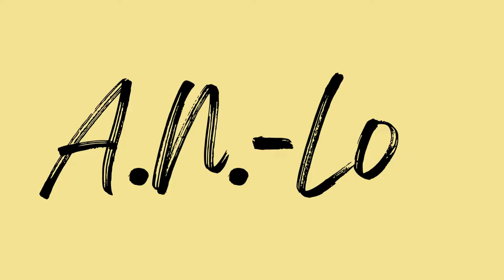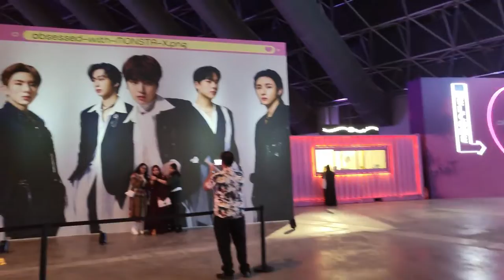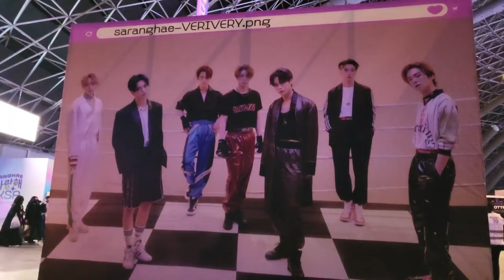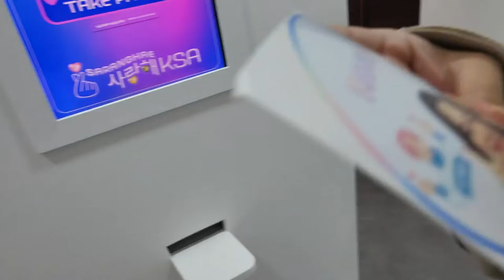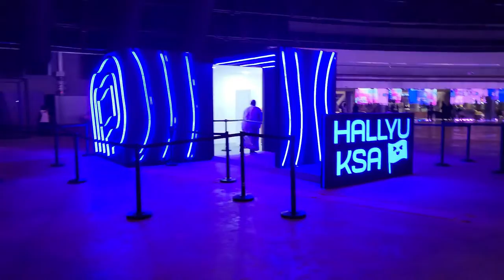014 - A.N. Log - Saranghae Kpop Festival Prep and Day 1 Experiencing the Kpop Festival Vibe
It’s been a while! I’m trying to get back to filming and editing videos again. Unfortunately I still have a lot of videos to edit before I upload new ones. I’ll be posting videos filmed a few months ago. I have three videos for the kpop concert which will be uploaded from this week until next week. Once done I’ll be posting newer contents.

Editing software used:
-Filmora 9
-Audacity